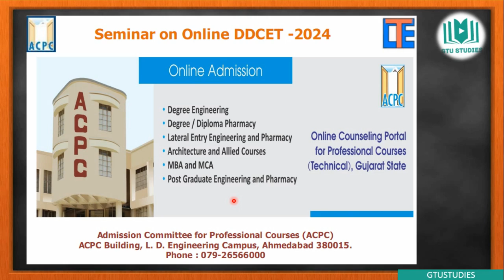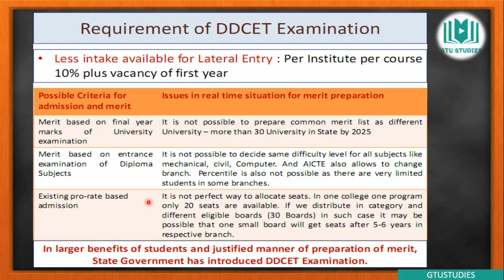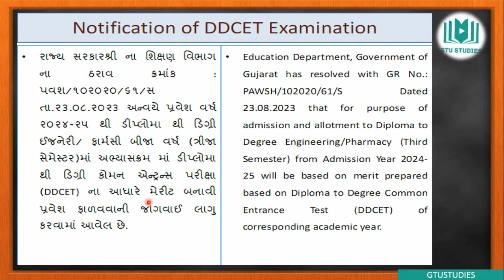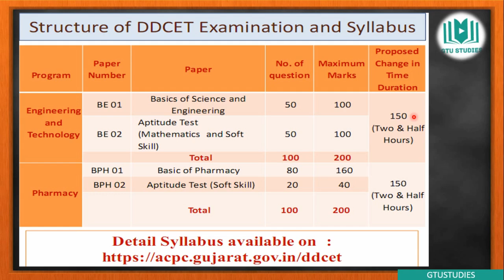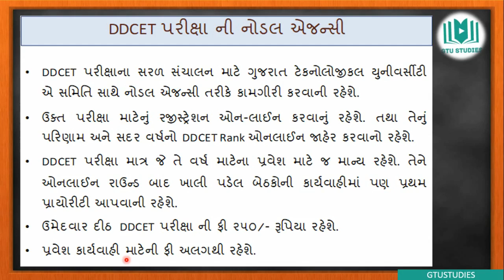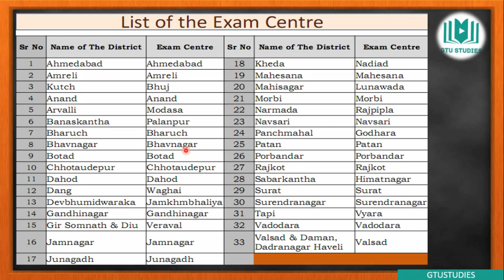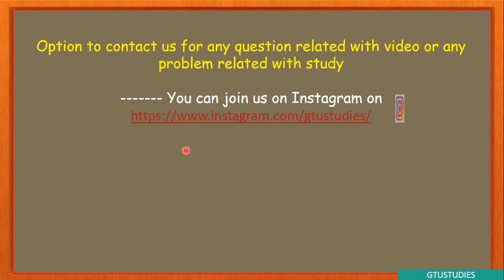DDCET Basic Information | D2D common entrance test | DDCET 2025